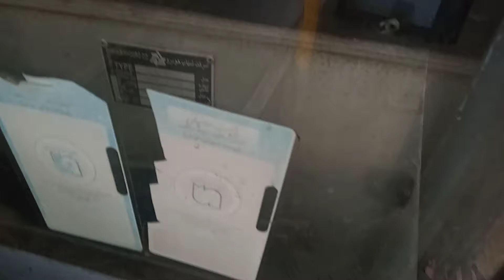مشخصه شهاب خودرو